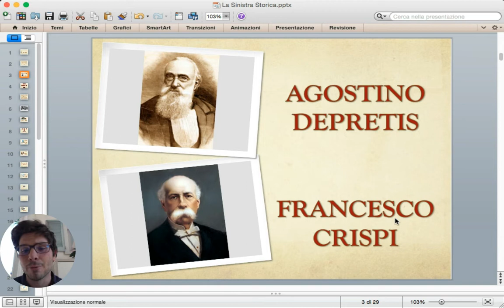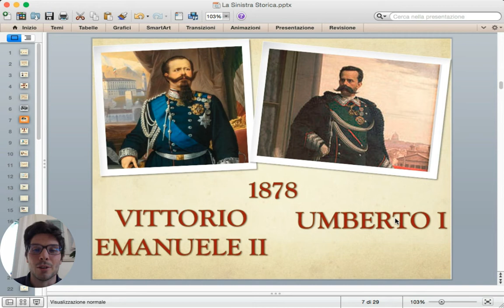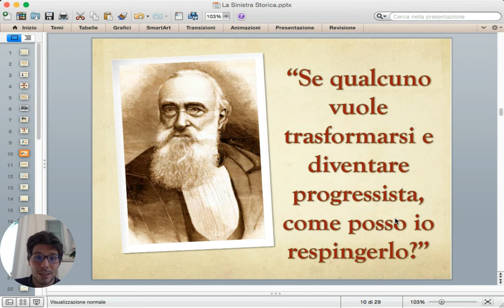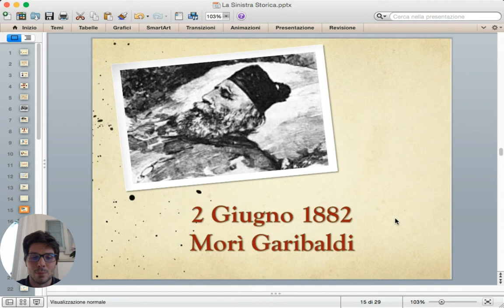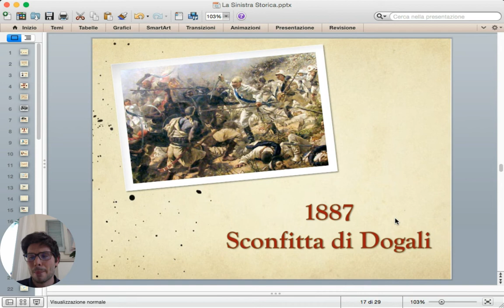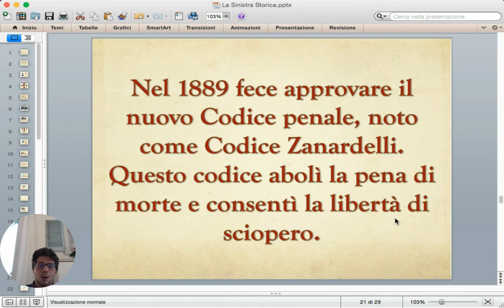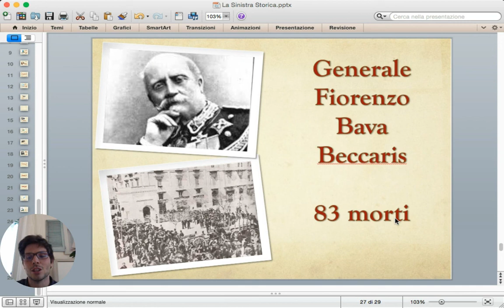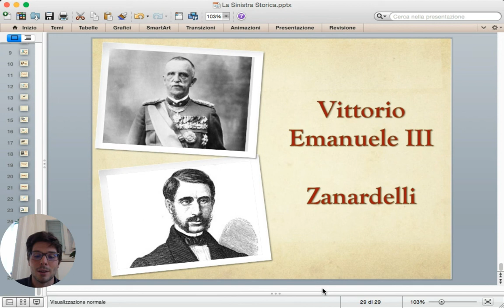La Sinistra Storica